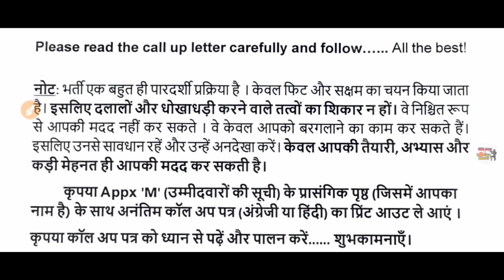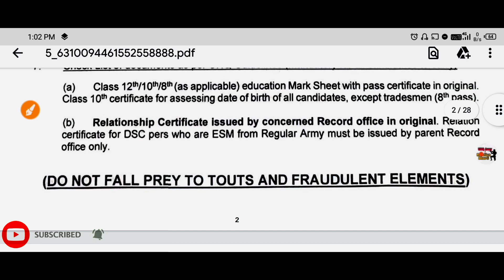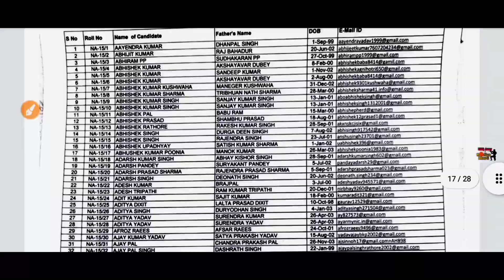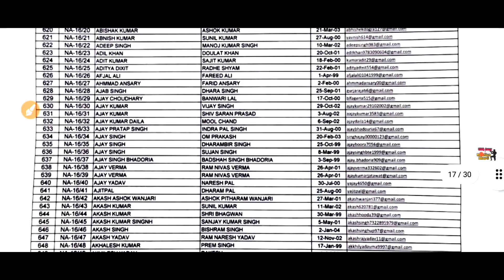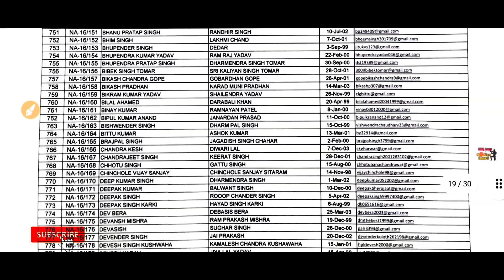AMC Center Lucknow Registration | registration list | uhq | amc center lucknow relation bharti 2021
amc center lucknow relation bharti registration list
amc center registration list
amc center registration
amc relation bharti 2021
amc registration process
amc center lucknow relation bharti 2021
amc center lucknow
amc relation bharti
amc reply
amc reply nhai aya
amc center का reply नहीं आया
amc registration process 2021
amc relationship bharti 2021
armoured centre relation bharti 2022
amc center relation bharti 2021 registration
amc regiment indian army
amc center mein registration kaise karen
amc center lucknow sports bharti 2021
amc center relation bharti 2021 registration kaise karen
army exam new date 2021 Malayalam
Kab hoga army exam 2021 date
Kab hoga army exam
Army exam date 2021 Malayalam
army exam updates today
army exam,
31 october army exam,
31 October army exam,
2021 indian army exam,
1 STC Jabalpur Relation Bharti 2021
1 STC Relation bharti 2022
rvc centre meerut bharti
3 eme centre bhopal relation bharti 2021
3 eme centre relation bharti 2021
1 eme centre secunderabad relation bharti
1 eme centre relation bharti 2021
1 stc jabalpur relation bharti 2021
2 stc goa relation bharti 2021
2 stc goa relation bharti